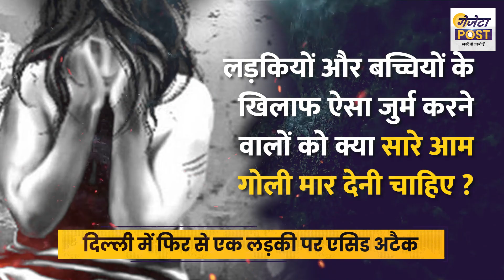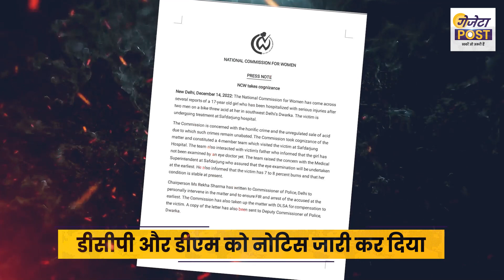Delhi Acid Attack Case: नाबालिग पर एसिड से हमला, खामोश दिल्ली सरकार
Delhi Acid Attack Case: नाबालिग पर एसिड से हमला, खामोश दिल्ली सरकार, जानिए कब एयर कैसे हुआ ये जुर्म, पुलिस ने अब तक क्या किया है ।